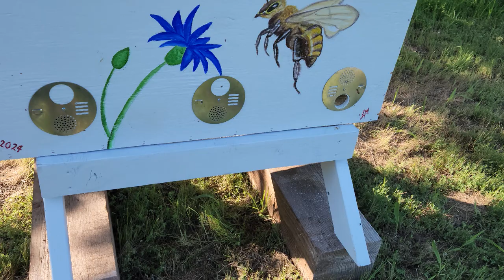Updates On New Bee Packages and Marking Queens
Ingredients for sugar water mixture:
Honey B Healthy
Amino B Booster

What's needed to build frames:
Nails for top bars
Wire for frames
Router with table
Router bit set

Langstroth Wax Foundation

My Favorite TV Show! "Ask This Old House"